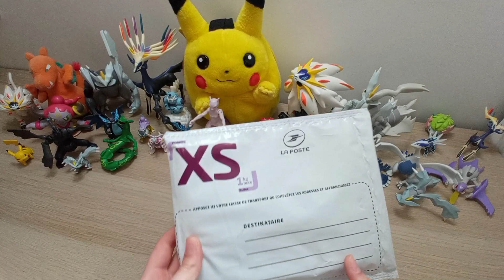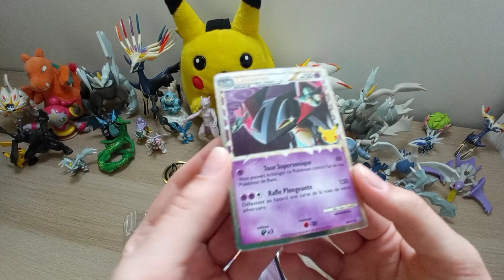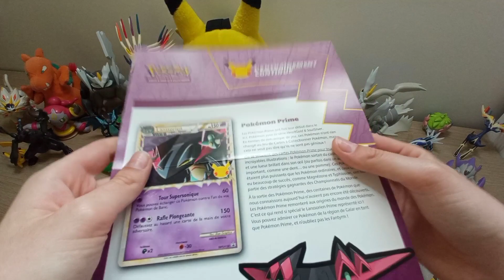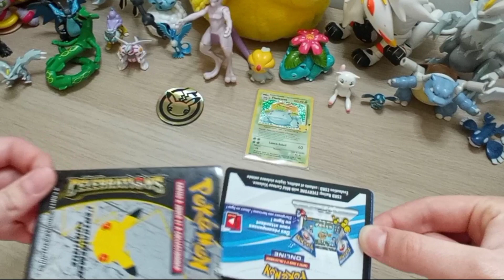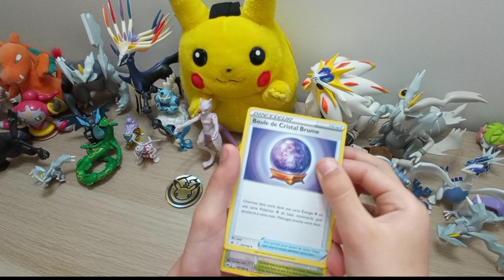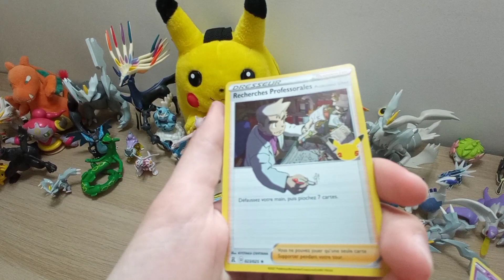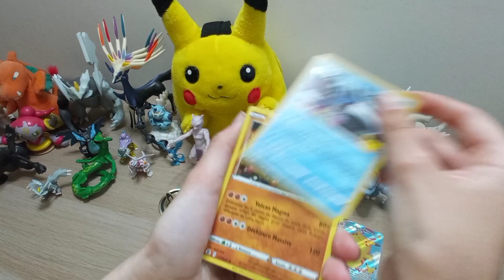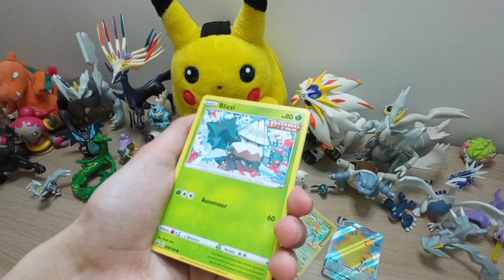On ouvre des coffrets Célébrations et on pack une super carte !!!! 🤩👍😁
Aujourd'hui on se retrouve pour une battle d'ouverture de coffrets Célébrations qui nous réservent de belle surprises ! On espère que ça vous plaira 😄. A bientôt 👋